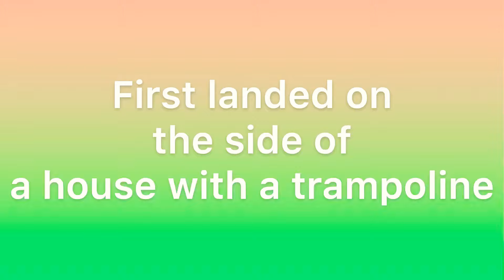1 day Wall-flip progress (LANDED)